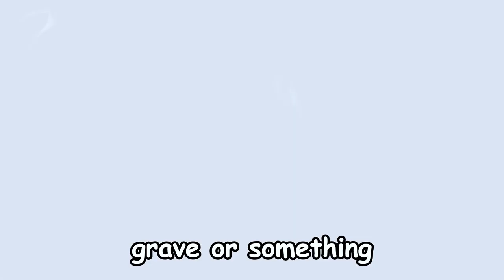Flesh Mechs | Doom